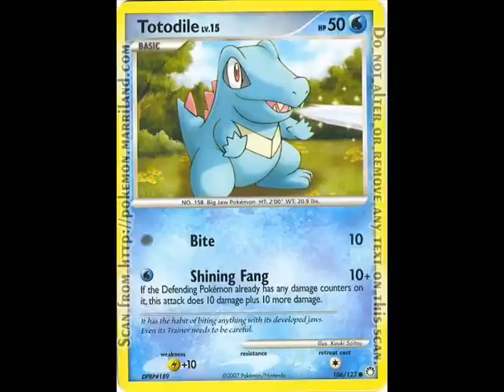Me Singing da pokemon theme song!!! =DDDD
with a slideshow of my favorite pokemon totodile, and my own little animation halfway through! =]